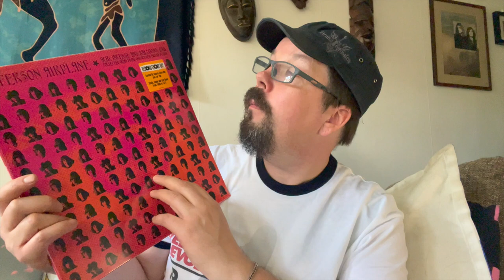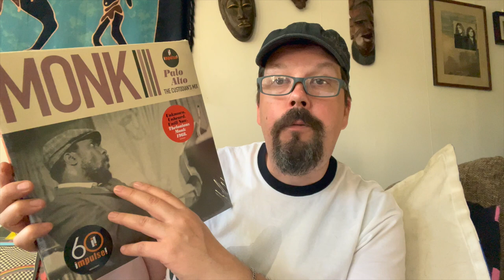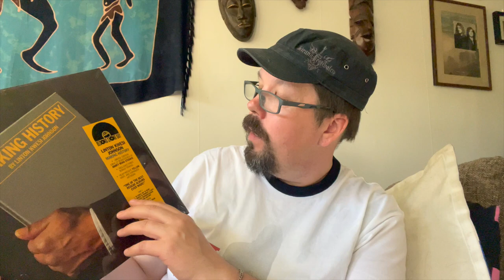Vinyl Community - Vinyl Finds #5 - RSD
RSD records, no needle drops this time.

This is what the Video includes.

Messina Jim & His Jesters - The Dragsters
Donny Hathaway - Donny Hathaway Live
Jefferson Airplane - Acid, Incense And Balloons
Devo S Gerald V. Casale - Aka Jihad Jerry & The Evildoers
Steely Dan - Two Against Nature
Steely Dan - Everything Must Go
Various Artists - Jazz Dispensary: The Dank D-Funk Blend, Vol. 2
Thelonious Monk - Palo Alto: The Custodian's Mix
Linton Kwesi Johnson - Making History
Robert Plant - Live At Knebworth 1990

Cheers